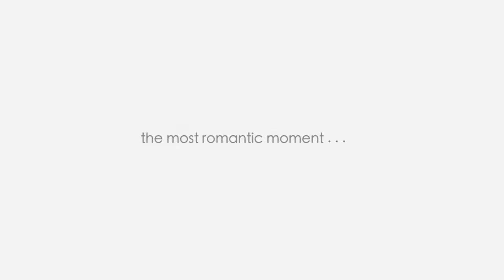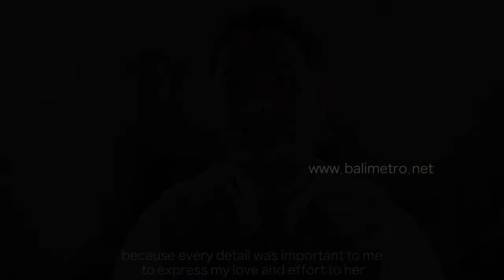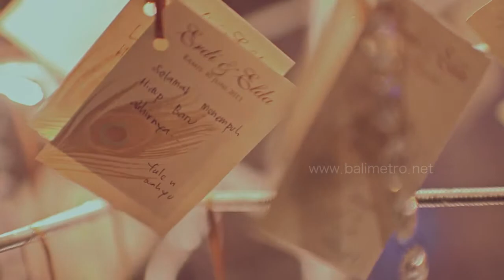Erdi & Elda Wedding Story